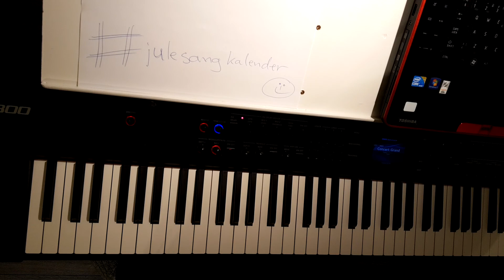Tenn lys, et lys skal brenne